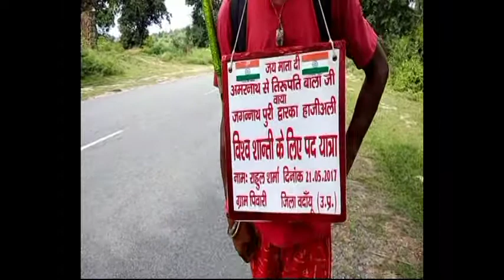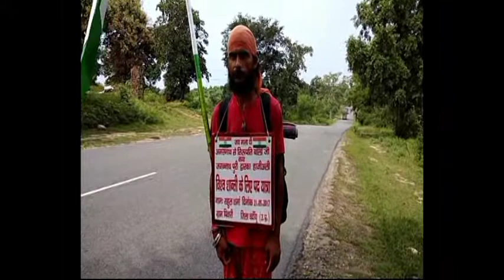विश्व शांति का सन्देश लेकर उत्तर प्रदेश का निकला युवक पैदल मार्च करने ,सरकार को दी नसीहत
जगह -जगह मिल रहा समर्थन युवक को देता है हौसला